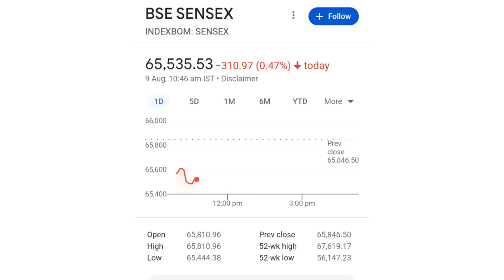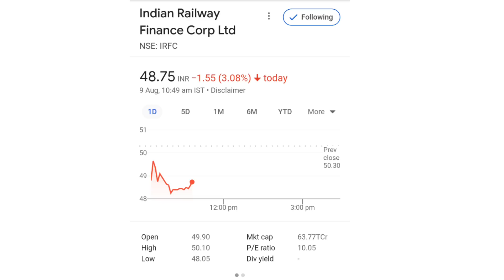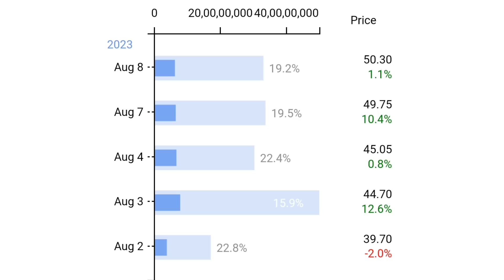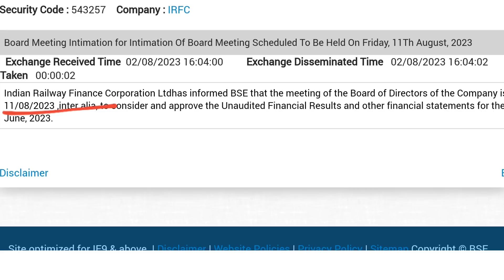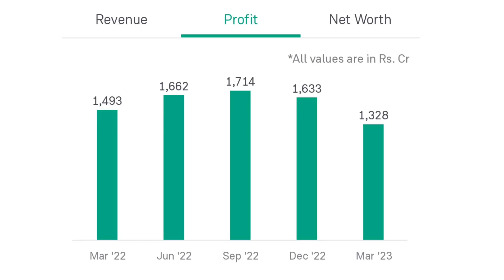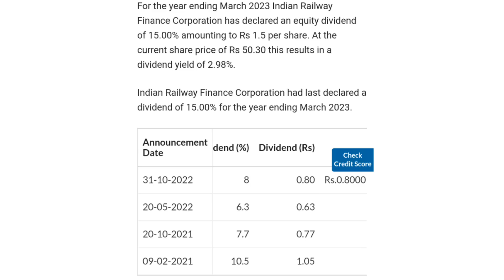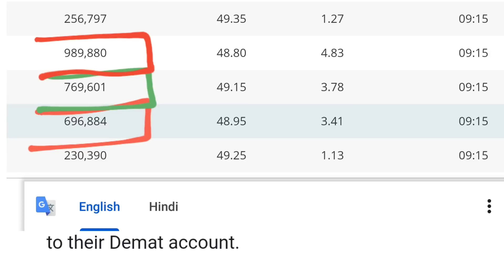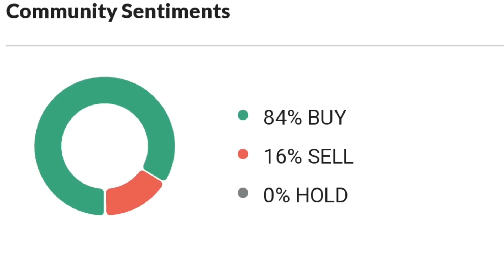Dividend पर बड़ी खबर | irfc share latest news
online kamai